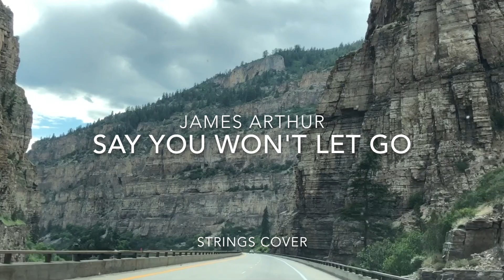Say You Won't Let Go - Violin Cover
Say you won't let go (James Arthur)  Violin cover

We are a busy  family of six  who love to try new things.  We like to bake simple cakes and make music videos. We are not professional musicians or bakers. Mom arranged the backing track on this song.